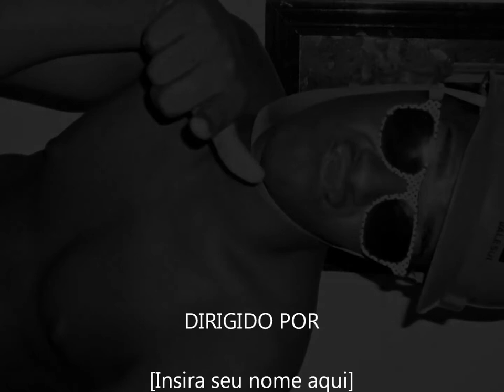Mc Sabrina Da Provi Tic Tac Rollando (MUITO FODA) NOVA 2011